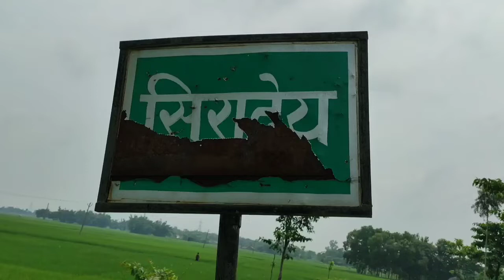गाँव के मचान से सुनिए लोगों का मिजाज,चुनाव की तारीख नजदीक आते ही पंचायत में सरगर्मी हुई तेज....